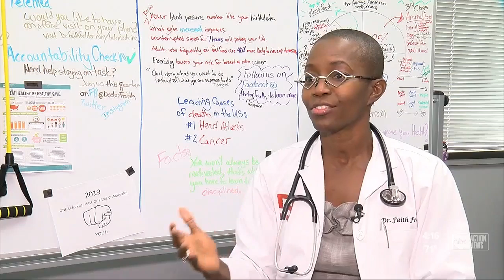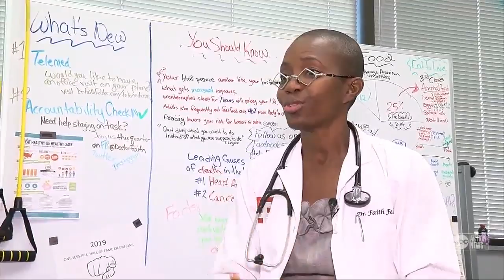Doctor offers tips to get healthy in 2020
On January 1, many people vow to do whatever they can to lose weight and be more healthy. But, that comes with sacrifice.